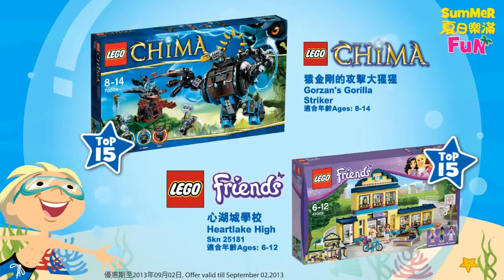Summer Toy Book @ Toys R Us 暑期玩具手册 - TV Toy Commercial - TV Spot - TV Ad - 2013